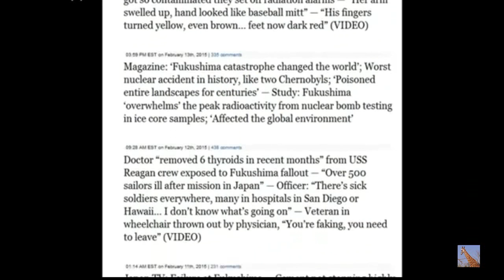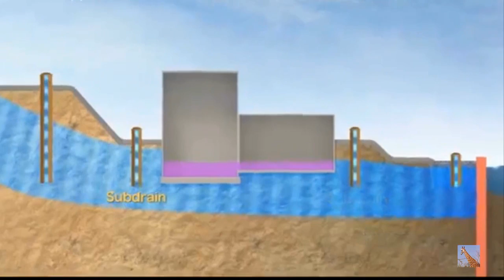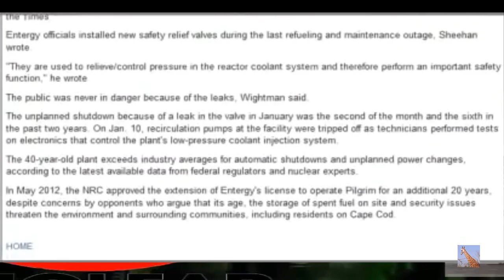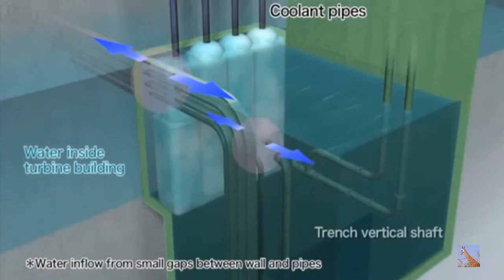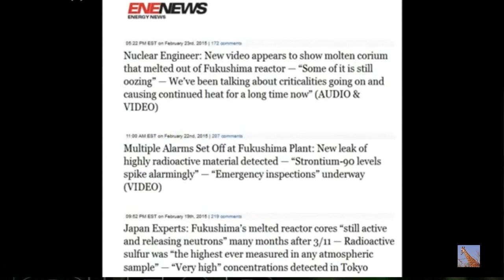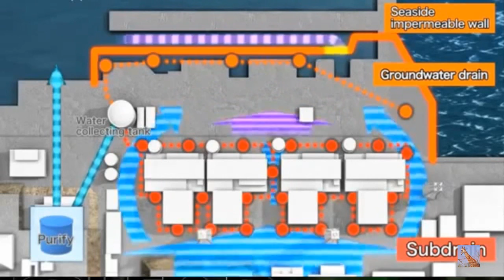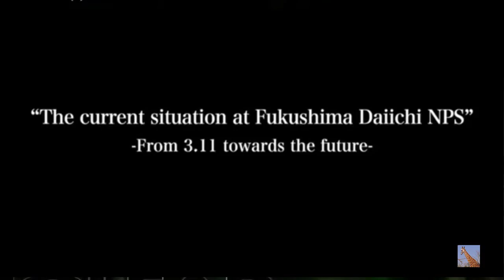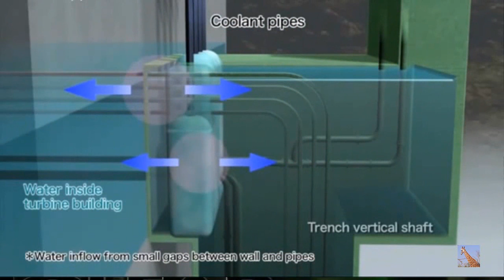Fukushima Radioactive Ash, Nuclear Weapons & MORE! (a Special Nuclear Hotseat #193)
Even Before the Pilgrim Massachusetts nuclear power outage in 2015, we have This power outage at Pilgrim Nuclear Power Generating Station: Nuclear Problem from Snow Storm at Pilgrim plant in Massachusetts 2/9/13 Emergency declared at U.S. nuclear plant as 'Blizzicane' hits Boston area — Hurricane force windgust at airport
Power Outage in USA on Saturday, 09 February, 2013 at 05:33 (05:33 AM) UTC.
Groups Say Entergy's Pilgrim Nuclear Station Should Close During Upcoming Historic Winter Storm
The Incident has not yet been reported by the NRC event notification status reports.
More than 400K without power in eastern Massachusetts
Nuclear power plant had to be shut down
More than 300,000 customers are without electricity in Massachusetts as a massive snowstorm intensifies with gusty winds. By late Friday, NStar had reported 175,000 customers without power and National Grid had more than 140,000. Most of the outages are in southeastern Massachusetts and Cape Cod, where wet heavy snow and winds gusting over 50 mph have been reported. State officials have said about 2,000 utility crews are prepared to respond to storm outages but won’t be able to do so until conditions are safe for them.

Nuclear Hotseat Producer/Host Libbe HaLevy traveled to New York to cover the February 28/March 1 symposium put together by Dr. Helen Caldicott.  Video archive of the complete two-day event is available
 Theodore Postol, Professor Emeritus of Science, Technology and National Security Policy, MIT
 Steven Starr, Associate of Nuclear Age Peace Foundation, Former Board Member and Senior Scientist for Physicians for Social Responsibility
 Bruce Gagnon, Global Network Against Weapons and Nuclear Power In Space
 Bob Alvarez, Institute of Policy Studies
 Robert Parry, Investigative Journalist  Susi Snyder, PAX, The Netherlands -Don’tBankOnTheBomb.com  Alice Slater, Nuclear Age Peace Foundation
 Diane Turco, Cape Cod Downwinders, on latest developments at Pilgrim Nuclear Power Plant
 Rachel Clark, Freelance interpreter, on Fukushima waste incineration – blockbuster revelation!

Britain’s Prince William may be a dim bulb, but after Japan’s PM Abe got him to eat Fukushima food, he may be glowing in the dark!

Dr. Chris Busby talks about Pu contamination and Tokyo bay risk with Fukushima Diary 3/6/2015 2/2
Previous PostNuclear Hotseat #192: Zombie Mines, Uranium Dangers at Grand Canyon w/Sierra Club’s Alicyn Gitlin
Anti-Nuclear News, Expert Interviews, Radiation Protection, Activist Opportunities